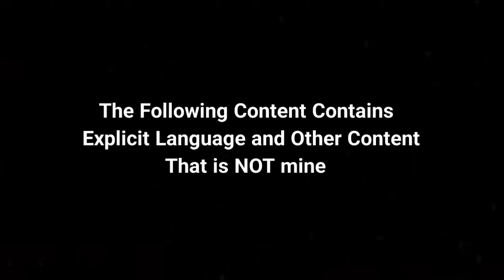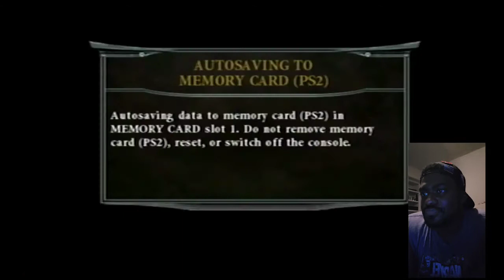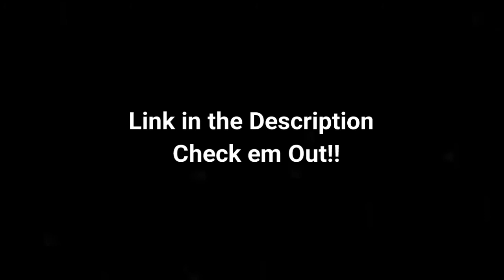Let's Play: Mortal Kombat Deception- Scorpion WARNING Smoke Alarm NOT fixed!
First off; Sup! Did ya Miss me??
Second; Check Out @KingDavidMusick !!
Third; Let's Tackle MKD once again with Scorpion!